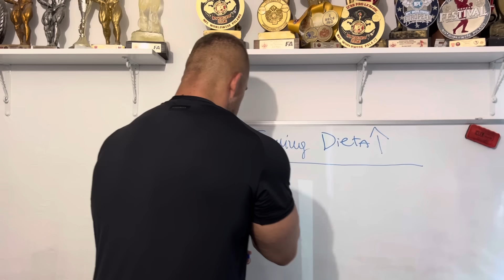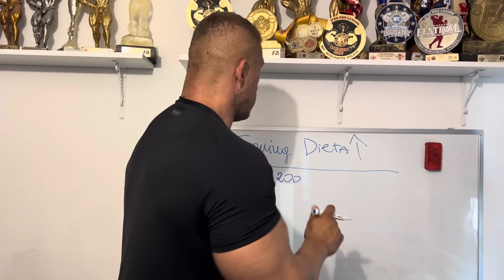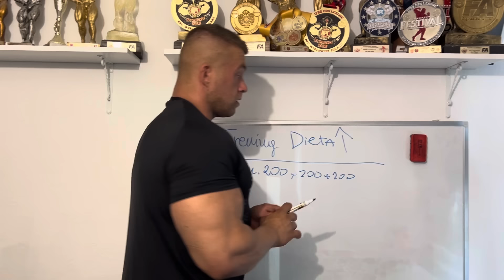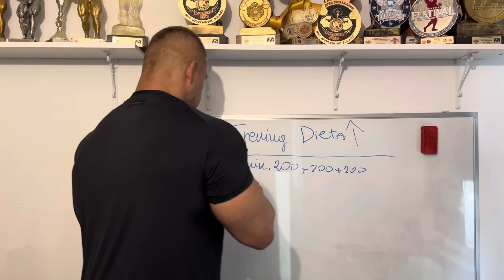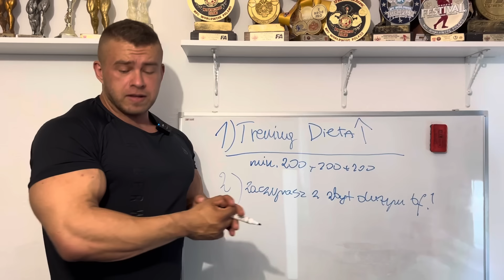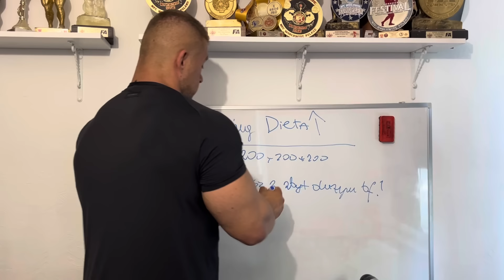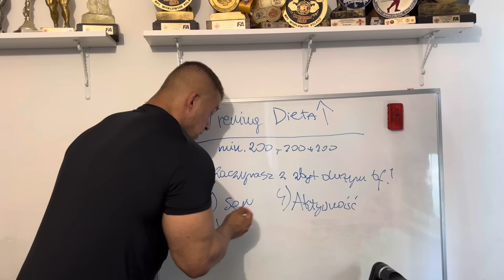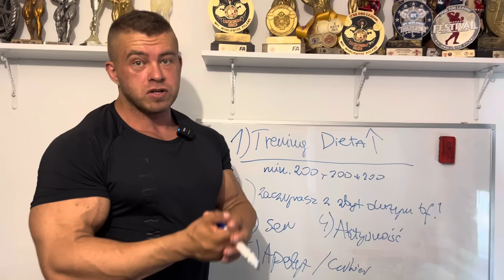5 punktów dlaczego nie budujesz mięśni tak szybko jak mógłbyś